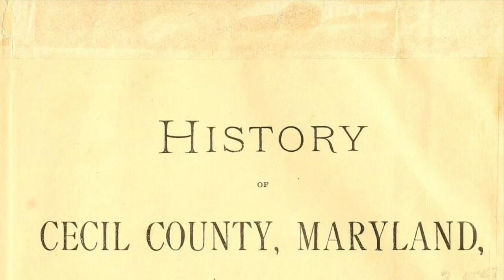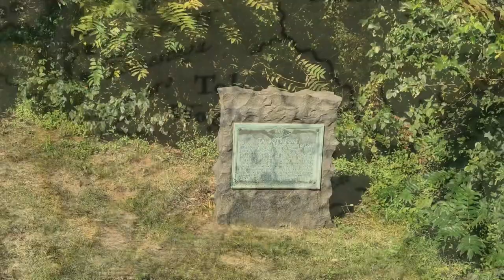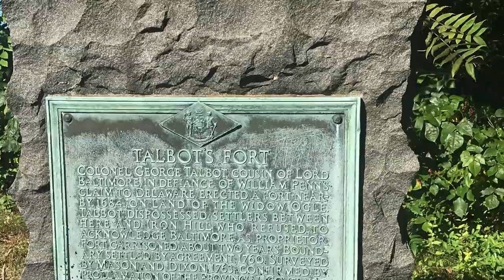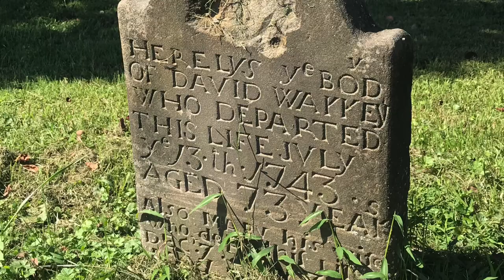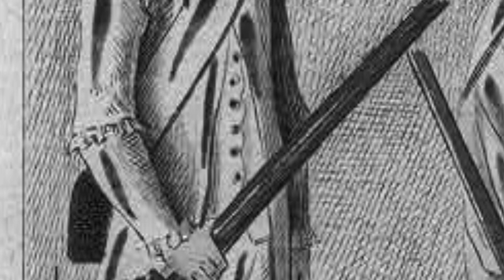Exploring History Today: Cecil County, Maryland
“History of Cecil County” by George Johnston

In this series, we study history books published over a century ago, trace the locations of specific events, and share a small selection of stories from the book under review. History books published in the 19th Century are historically significant in and of themselves. They generally mention specific locations and incidents later historians ignore or whitewash.

We begin with George Johnston’s “The History of Cecil County” published in 1881. He lived a remarkable live and should serve as an inspiration to the common tradesman of today that the study of history is not out of his reach.

We share the deaths of four Englishmen cut down by Indians in 1660, drunken Irishmen freezing to death in 1680, the murder of a blacksmith in the 1740’s, and several Revolutionary War gravesites and incidents.

Actually, there are a TON of local history books for many different communities available online for free

The first step to preserving history is knowing it.

Be sure to join us on our LBRY channel to see extra content in the very near future, including a short biography of the carpenter and historian George Johnston.